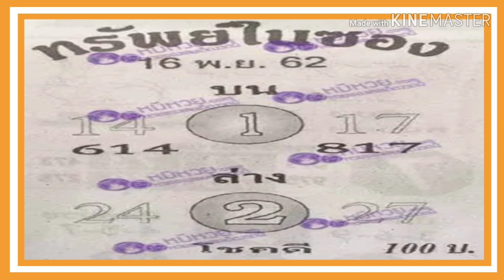"เลขเด็ด"หวยซอง ทรัพย์ในซอง งวดวันที่16/11/62 หวยดังที่สุดในโลก เลขเด็ด หวยดัง